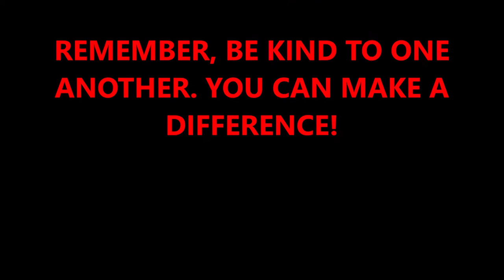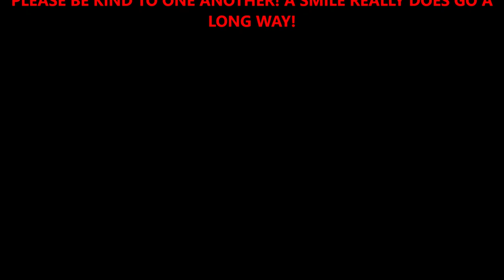ATS MAMMOET MACK R MODEL HAULS CATERPILLAR CHALLENGER MT975B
Available here: YOUTUBE MUSIC LIBRARY